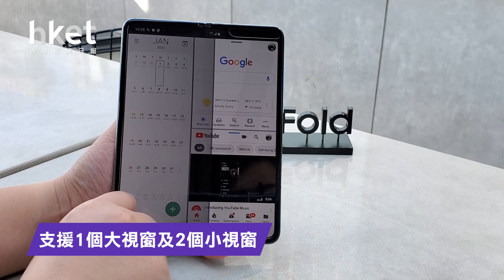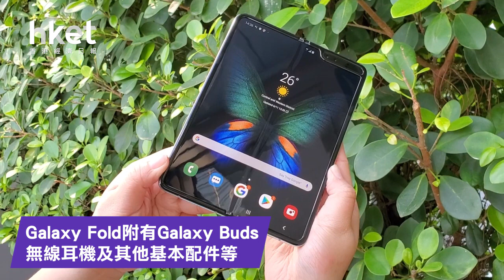三星摺機Galaxy Fold上手試玩 香港售價詳情公開